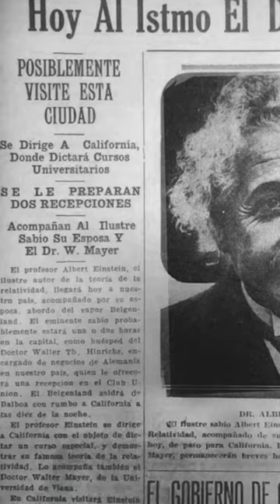3 Datos increíbles de ¡Panamá!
Además, estos dos personajes legendarios, por si no sabías, se hospedaron en lo que hoy es el hotel “Sofitel Legend” ubicado en Casco Viejo.
(Y creer que ninguno de estos datos me los enseñaron en el colegio…)